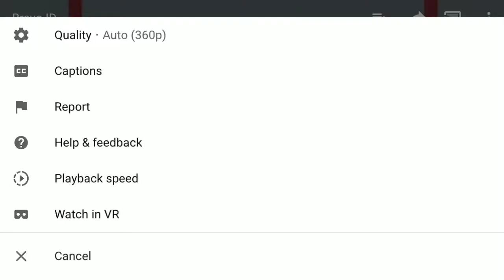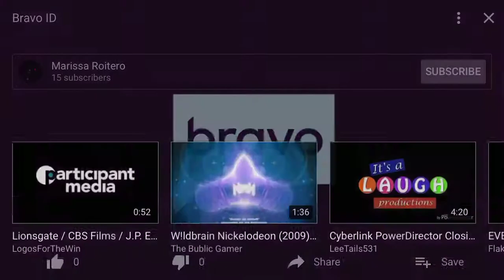June 2, 2019